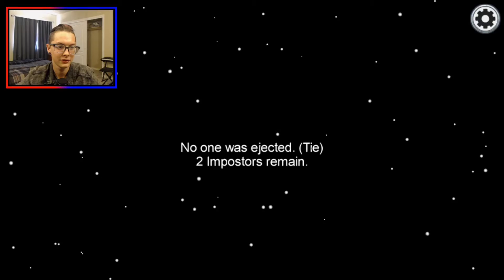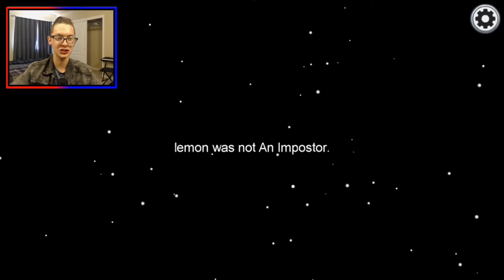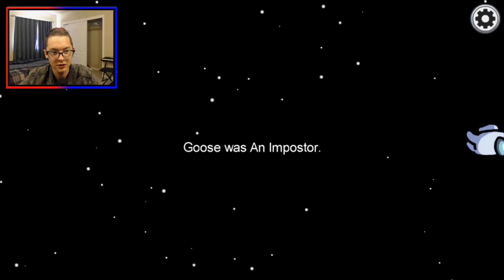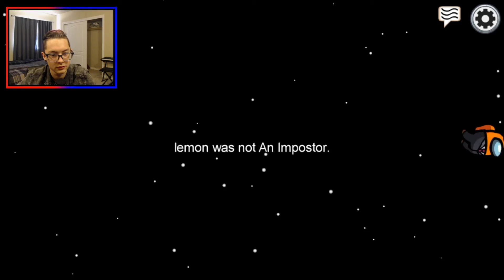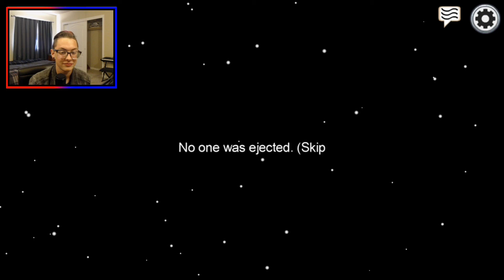The two BEST IMPOSTERS DOMINATE!! || Among Us w/ friends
Hey YouTube Kain here and welcome to another video. In this video, I will be playing Among Us with people. If you like this content and you want more… Get therapy. You didn’t leave, did you?

23456789